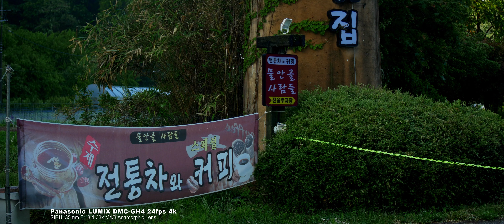Panasonic DMC-GH4 24fps 4K | SIRUI 35mm F1.8 1.33x M4/3 | Anamorphic Lens | 4K(Ansan Korea)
Picture profile : CineLike D / I choose the Cinelike D Photo Style.
                                                  project settings  23.976fps
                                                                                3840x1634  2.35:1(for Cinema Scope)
                                                                                3840/2.35=1634 (vertical ratio)
                                                 Clip Attirbutes - Pixel Aspect Ratio :1.33(Anamorphic lens magnification)
                                                 Rendering : 23.976fps
                                                  Color Management
                                                          Timeline color space : Rec.709 Gamma 2.4
                                                          Output color space : Same as Timeline
                                                 Rendering : 23.976fps
Lens :  SIRUI 35mm F1.8 1.33x M4/3 | Anamorphic Lens  |  4K(Ansan Korea)
Filter: K&F Concept Variable ND2-ND400 67mm